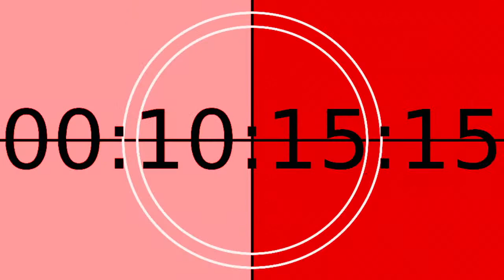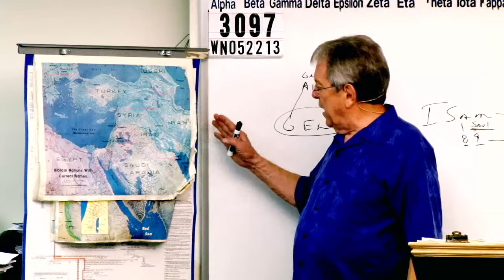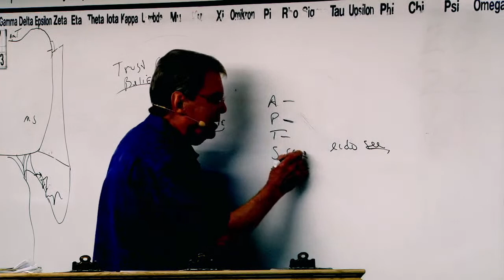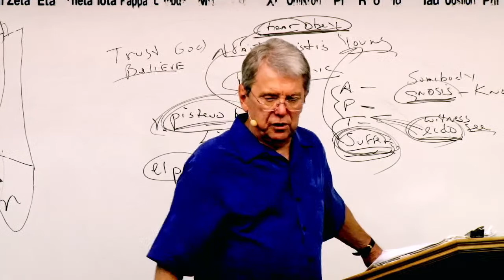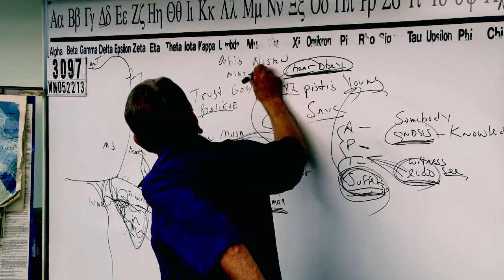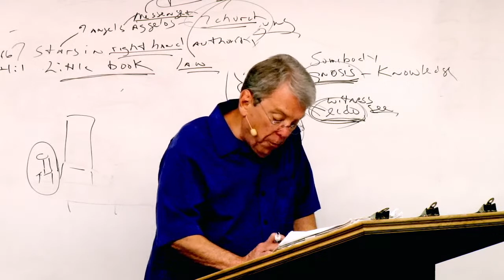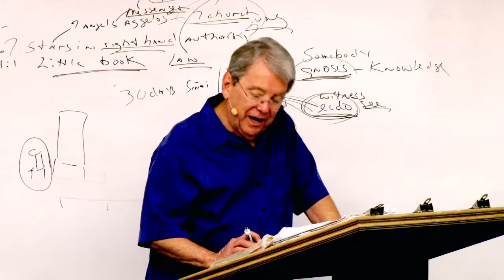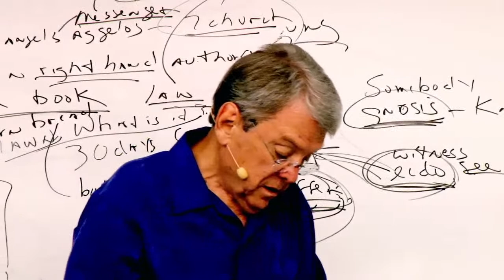#3097 Leaving Egypt- Other Side Of Red Sea- Israel's Encampments (Numbers 33)- Manna From Heaven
* Message Begins At 24:29

3097 WN052213 History:  Leaving Egypt- The Other Side Of The Red Sea- The Bitter And Sweet Word- Israel's Encampments (Numbers 33)- Jesus Is The Manna From Heaven, The True Bread

I have been preaching and teaching Bible for over 50 years. In 1957, I began studying the scriptures diligently after graduating from high school. In 1980, God began dealing with me, bringing me to what I believed was my deathbed in 1985.  In the hospital, I awoke near death crying out to God, "Lord, You are going to kill me if I don't quit living for myself and saying all the truth in my power!!!"  Thereafter, I began to say these blunt plain words that appeal to the elect sheep. As a result, I began to make more enemies than I could have ever imagined. I was sick and tired of the “mush” gospel that churches were preaching.  My family was confused, and on many occasions on the way home from church, my wife would say, "he said such-and-such last week and he said this-and-that this week contradicting what he said the previous week." I began to say to my wife Mary, "don't listen to the preacher, because he doesn't know what he’s talking about." Finally, I said, "this is a waste of time! We are going home. We are not going to these churches anymore. I will teach you from our home."  Grace and Truth Ministries began shortly thereafter.

James 1:18
Romans 9:15-16
Psalms 110:3
Ezekiel 36:9-12,23
Jeremiah 4:6,27-28
Daniel 4:35

Isaiah 46:10
Ecclesiastes 3:14
Ephesians 1:11
Isaiah 42:9
Daniel 2:28
Acts 3:18, 15:18

Isaiah 45:7
Job 2:10, 42:11
2 Samuel 24:16
Jeremiah 4:6, 5:15, 6:12,19, 11:11,23, 19:3, 23:12
Amos 3:6

1 Corinthians 2:14
Romans 10:14
John 8:47, 9:31, 10:24-29, 17:2-10
Isaiah 64:7

Predestination (pro'orizo)
Romans 8:29-30
Acts 4:28
1 Corinthians 2:7
Ephesians 1:5,11

Romans 1:4 declared (aorist past tense)
Luke 22:2 determined (aorist past tense)
Acts 2:23 determinate (aorist past tense)
Acts 10:42 which was ordained (perfect)
Acts 17:26 determined (aorist)
Acts 17:31 hath ordained (aorist)
Hebrews 4:7 limiteth (present tense)

Orderly Arrangement
John 3:16 world (kosmos)
Romans 13:1 ordained (tasso)
Acts 13:48 ordained (tasso)
Galatians 4:3,9 elements (stoicheion) **
Colossians 2:8,20 rudiments (stoicheion)
Hebrews 5:20 principles (stoicheion)
2 Peter 3:10,12 elements (stoicheion)
Romans 4:12 who walk (stoicheo)
2 Peter 1:5 add (epichoregeo)

John 15:18-20, 16:33
James 4:4
Luke 6:22-23
Acts 14:22
2 Timothy 3:12
1 Thessalonians 1:6, 3:3,4

Fellowship/No Fellowship
II Thess 3:6 (withdraw)
Eph 5:11 (have no fellowship)
II Cor 6:14-17 (come out be separate)
I Cor 5:9-11 (not to keep company)
Rom 16:17 (avoid)
Haggai 2:12-14
I Tim 6:5 (withdraw)
II Tim 3:5 (turn away)